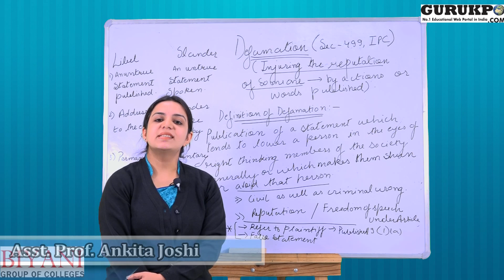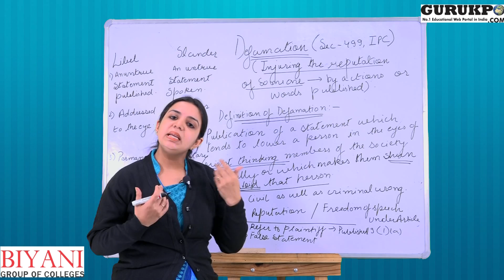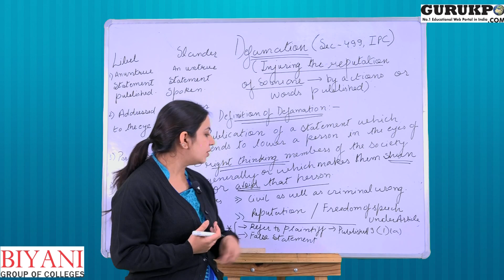Defamation - Sec 499 Of IPC l By Asst. Prof. Ankita Joshi - Biyani Group Of Colleges, Jaipur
This lecture is delivered by Asst. Prof. Ankita Joshi on Defamation Sec - 499 of IPC. This video tells about the definition of defamation, its types and essential elements of defamation.

She explains defamation as the publication of a statement which tends to lower a person in the eyes of right thinking members of the society.

The video further explains that slander is any untrue statement which is spoken for someone. In most of the country, slander is considered a civil wrong but in India, it is considered both as civil and criminal wrong.

Do you want to know more about defamation? Prof. Ankita Joshi.